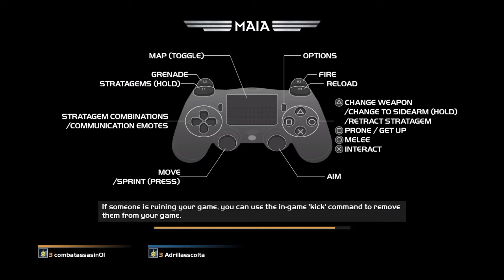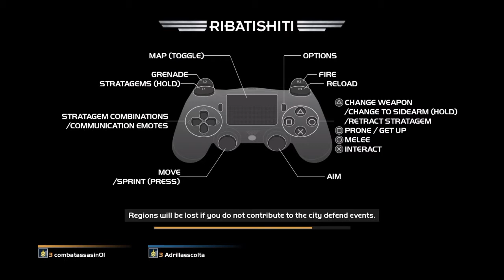Rejected helldivers squad adventures part 2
The rejected helldivers squad Jorge and Hector as they battle for Super Earth